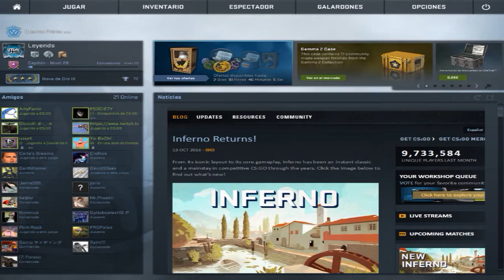El Vídeo Más Accidentado del MUNDO | Deathmatch #1| M4A1-S | CS:GO | Gameplay Español